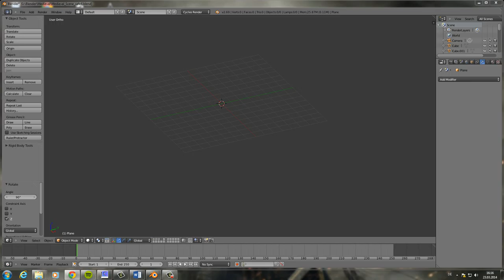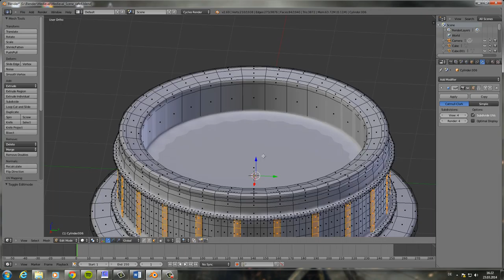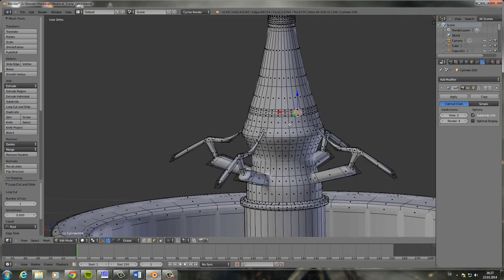Timelapse MEDIEVAL Fountain - Model in Blender Cycles [Part 5]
-Part V - Create Medieval Fountain
-Part of the Project "Medieval Scene Speed Creating"

Make a realistic looking Medieval Scene in Blender Cycles rendering engine in about 8 hours.
Made with Blender from Blender.org in combination with Gimp2.0, Insane Bump and CGTextures.com.

©Switzerland - 2014 Joel P. Barmettler